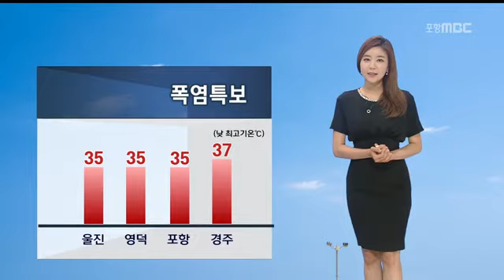[포항MBC뉴스]R날씨